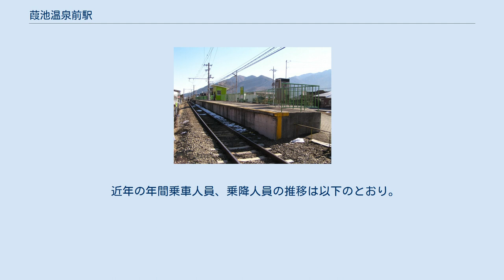葭池温泉前駅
ホーム（2006年2月） 葭池温泉前駅（よしいけおんせんまええき）は、山梨県富士吉田市富士見四丁目にある、富士急行富士急行線の駅である。
線路はほぼ北東から南西に走り、ホームは線路の南東側に設けられている。
ホームからは駅の下吉田方に出るスロープが出ており、これが駅の出入口となっている。
 無人駅で駅舎はないが、ホームの上には小さな待合所が設置されている。
出口の脇のホーム上には公衆電話が1台設置されている。
自動券売機は設置されている。
 富士山の鉱泉である葭之池温泉の最寄り駅となっており、駅を出て踏切を渡ると5分ほどで温泉に到達することが出来る。
葭之池温泉は葭池温泉とも言われ、駅名はこちらからとられた。
また古くは尾垂の湯とも呼ばれていたため、戦前はこの駅も尾垂鉱泉前駅という名称であった。
 駅の周辺には人家が散在しており、商店や食堂も見られる。
国道139号は駅の南300メートルほどのところを通っている。
 駅から南に約350m離れた富士見町会館前バス停から路線バスが発着している。
 2017年度（平成29年度）の1日平均乗降人員は132人である。
 近年の年間乗車人員、乗降人員の推移は以下のとおり。